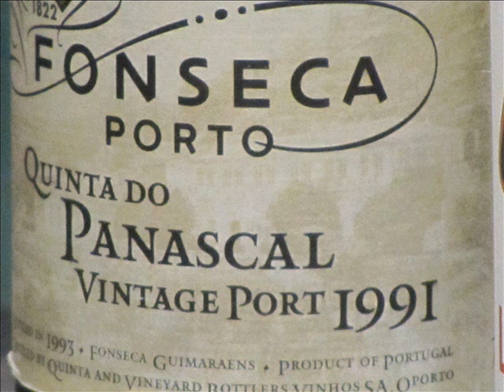Cata de Vinos de Oporto.wmv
CATA DE VINOS DE OPORTO

Cata de Vinos de Oporto realizada por la D.O. Vinho do Porto para la Asociación Cultural Sumilleres de La Rioja:

- Poças Special Reserve Dry White (Cocktail 1)
- Cálmen Rosé (Cocktail 2)
- Dalva 10 años
- Poças 10 años
- Poças Colheita 1988
- Quinta DO Crasto LBV 2006 unfiltered
- Pocas LBV 2005
- Fonseca Quinta DO Panascal Vintage 1991

Blanco, Rosé, Ruby o Tawny... Independientemente del estilo, el vino de Oporto tiene el poder de despertar los sentidos, haciendo especiales todos los momentos. Indiscutiblemente, es uno de los mejores vinos del mundo.

Producto de la región del Douro, determinada y delimitada en 1756, el Vino de Oporto es único, fruto de una extravagancia de la naturaleza, perfeccionada  por la mano del hombre. Encierra en sí los secretos milenarios de una simbiosis perfecta entre la fuerza de los elementos naturales y la determinación del hombre, que erigió terrazas en el pronunciado Valle del Douro. La grandeza histórica de su creación se mantiene, hasta hoy, en la alianza permanente entre la tradición y la modernidad, siendo la mejor compañía para hacer especiales todos los momentos.